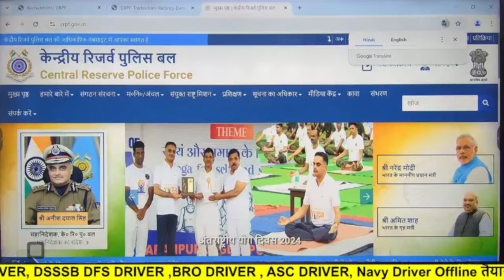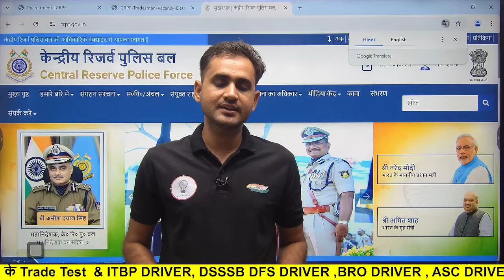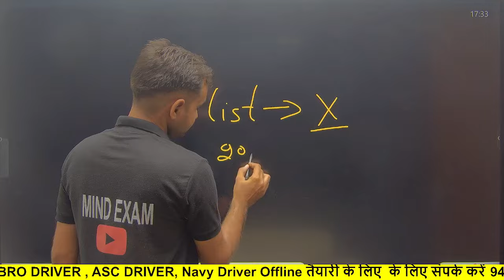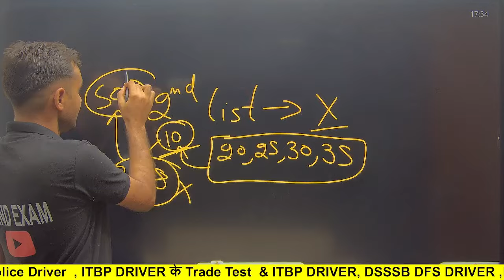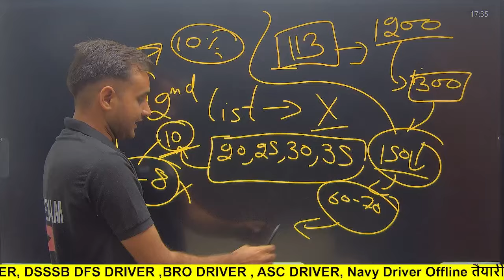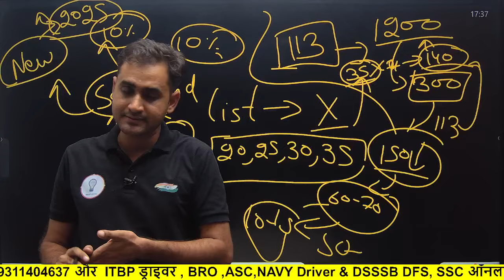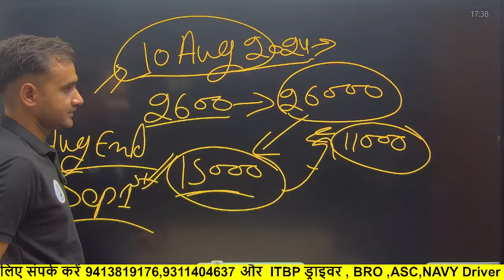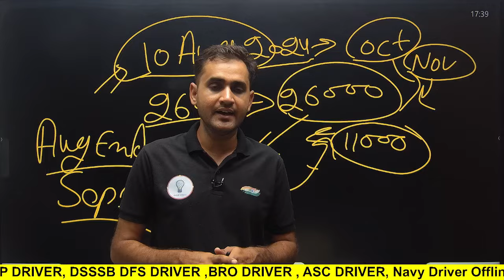CRPF TRADESMAN Final Result 2024 , Cut Off || Crpf driver cut off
CRPF TRADESMAN Final Result 2014 , Cut Off || Crpf driver cut off